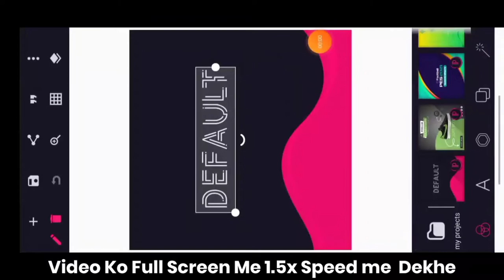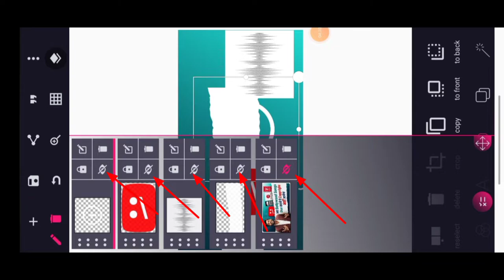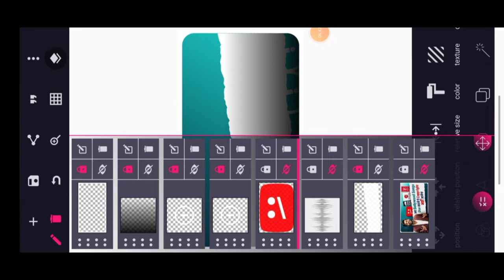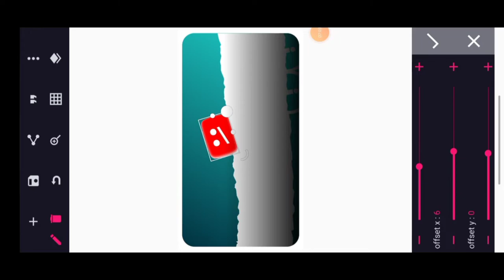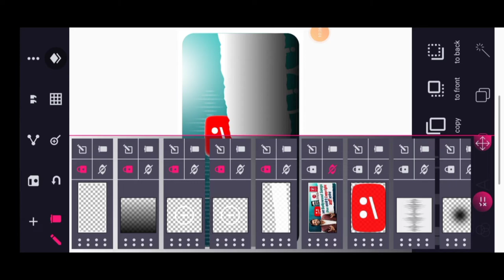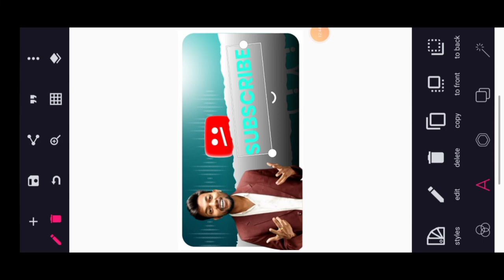pixelLab Se @ManojDey Jaisa Thumbnail kese banaen | How To Make Tumbnail Like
pixelLab Se ‎@Manoj Dey  Jaisa Thumbnail kese banaen | How To Make Tumbnail Like ‎@ManojDey